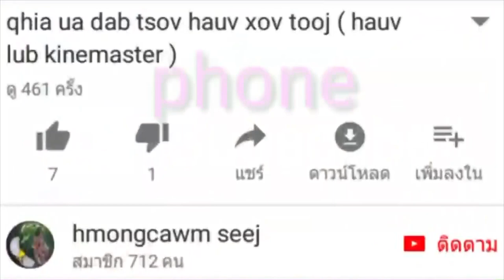zaj tshoob tuav nkauj nyab te tswv huas thoj